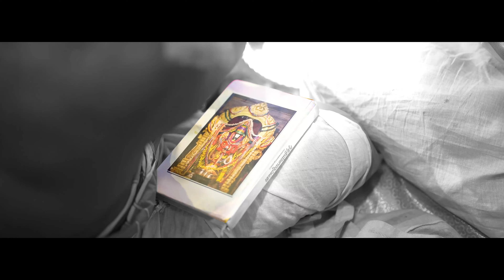A Brahmin Wedding Teaser | VENKAT & SANCHITHA | Mysore | 2022